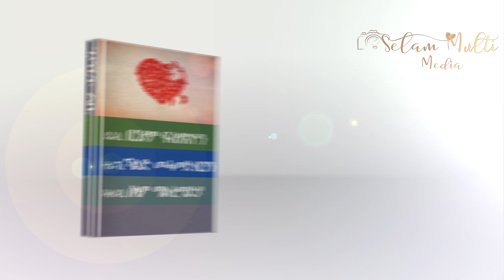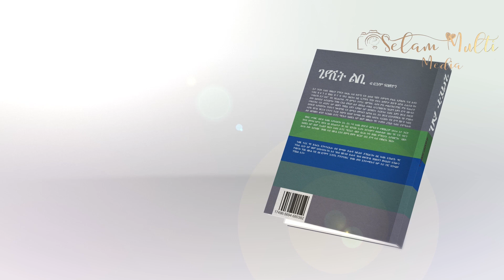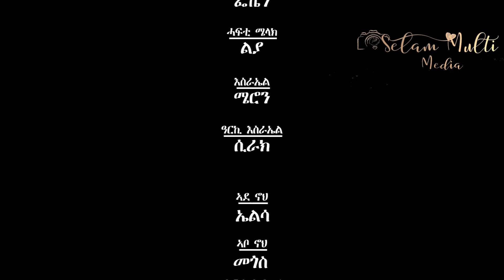Geyashit lbi PART 20 ገያሺት ልቢ ልቢ ወለድ ዛንታ መበል 20 ክፋል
New Eritrean Series Movie Drama 2019 Geyashit lbi part 20 ገያሺት ልቢ ልቢ ወለድ ዛንታ መበል 20 ክፋል። Written by Biniam Fesshazion Narrated by Khalid Mohammedberhan Presented by Selam Multimedia.